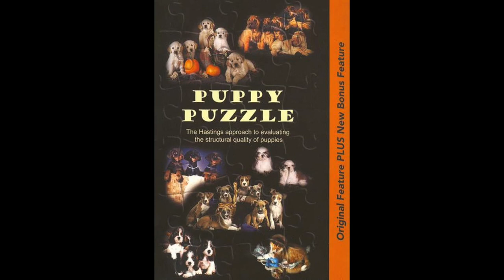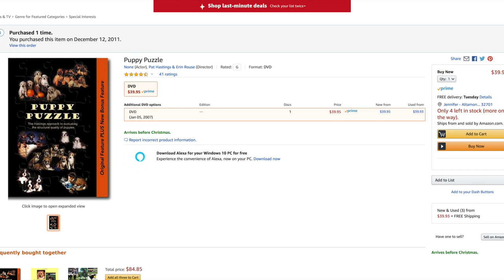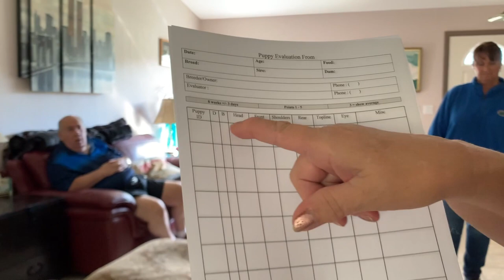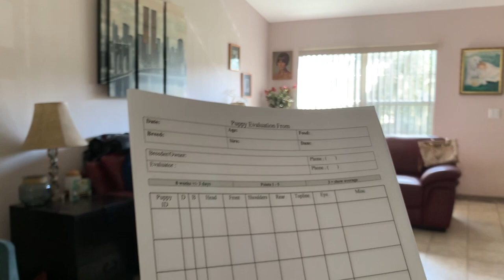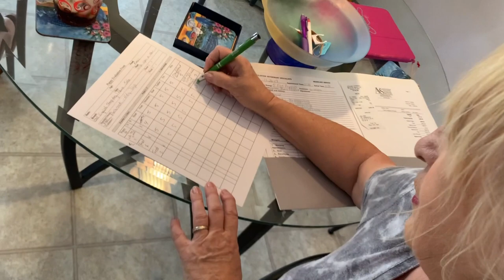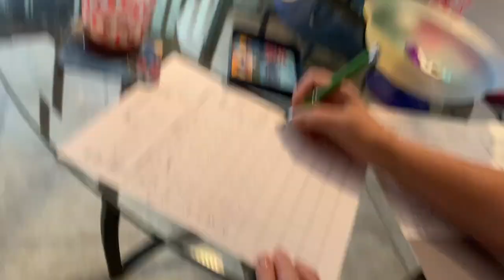Puppy Puzzle Party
Get to know Edy and her Old English Sheepdog puppies as we attend her Puppy Puzzle DVD Party.  We spent a wonderful afternoon sharing knowledge, laughs and great food while also finding their Pick of the Litter Puppy! These are a fabulous way for dog breeders to evaluate a litter of puppies.

DOG BREEDING LIBRARY MUST HAVES
Puppy Puzzle DVD
Another Piece of the Puzzle: Puppy Development
Structure in Action: The Makings of a Durable Dog
Tricks of the Trade: From Best Intentions to Best in Show

And be sure to pick up your BISB Fan Club Tumbler!!